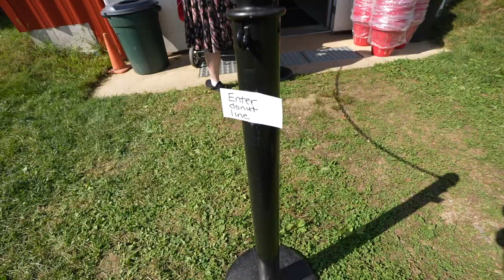First Time RV Living in our FAVORITE Season! Fall New England Exploring 🍂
We're finally back on the road and exploring the Northeast! In today's video we explore some orchards in New Hampshire, check out a wedding venue, and hangout with Camper! We are loving the Northeast and the fall weather!

Hi! We are Michael and Kelsie and we are newly full time RV living at 25 years old. We sold everything to pursue our dream of traveling the country with our golden retriever puppy. We are so excited to document our journey and bring you along with us through the ups and downs of traveling and RV living. Let's be honest, we are totally RV NEWBIES! But hey, you gotta start somewhere! Any tips and advice is always welcome!

Harvest Hosts: If you love boon docking and want to stay at some amazing locations, consider buying a membership for Harvest Hosts! With your membership you get to stay at wineries, breweries, museums, farms, and golf courses!

Campers Leash: BAAPET 15 ft, 20 ft, 30 ft, 50 ft, 100 ft Long Training Leash for Dog Cat Training, Play, Camping, or Backyard Lead with Free Training Clickers for Small, Medium and Large Dogs or Cats

This channel has been inspired by other RVers and content creators like Keep Your Daydream , RV Odd Couple ,  Drivin' and Vibin' , and Kara and Nate.